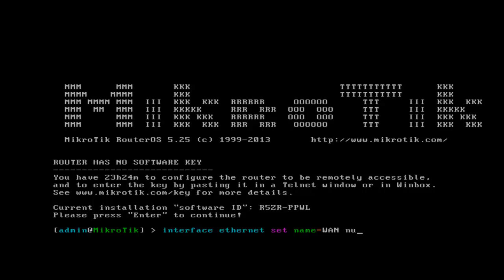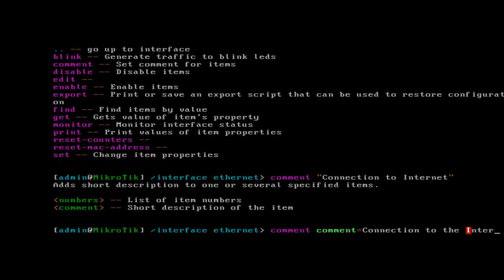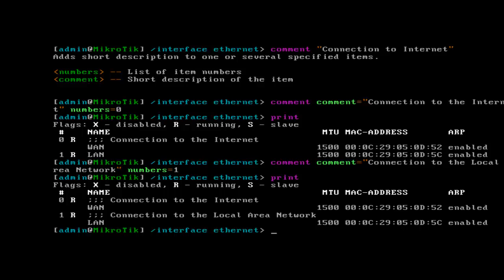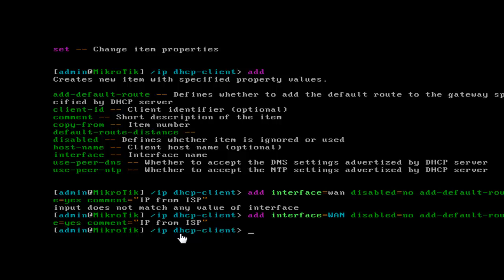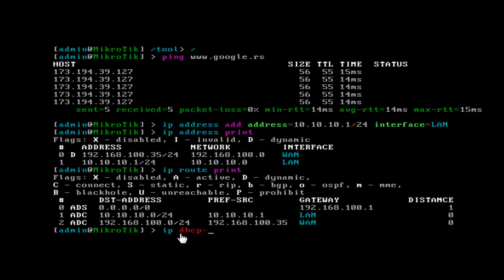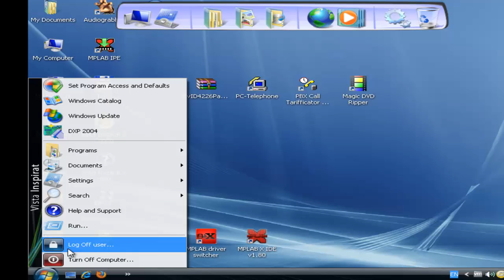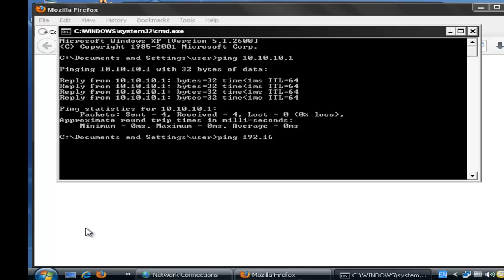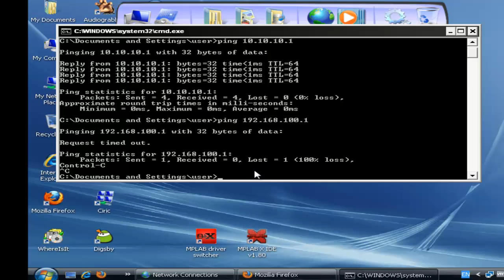BasicSetup CLI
Basic Setup MikroTik RouterOS - Command Line Interface - Virtual Lab
MikroTik on VMWare and XP Pro machine for testing